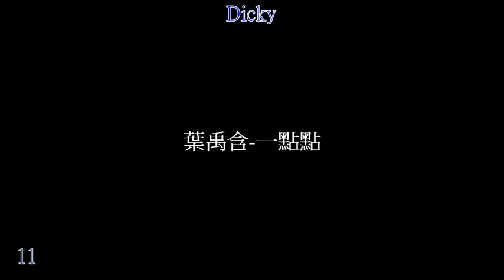葉禹含 一點點